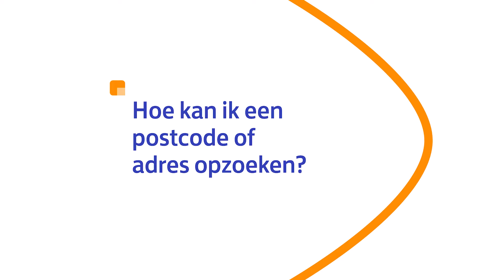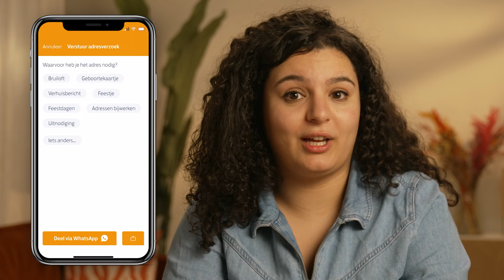Zo zoek je een postcode of adres | PostNL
Hoe kan je een adres of een postcode opzoeken? In deze video leggen we alles uit over het zoeken en vinden van de juiste postcodes. En je krijgt een korte geschiedenisles over de Nederlandse postcodes. Meer van dit?

Klik op de link in de beschrijving voor de voorwaarden voor het adresseren en plakken van postzegels op internationale post

00:00 Postcode zoeken: Hoe zoek ik een postcode of adres op?
00:19 Hoe kan ik een postcode of adres opzoeken?
01:47 Welke postcodes zijn er in Nederland?
03:03 Hoe kom ik te weten wie er op een adres woont?

Welkom op het YouTube kanaal van PostNL. In onze video’s geven we je graag tips over het versturen en ontvangen van post of pakketjes. Ook leggen we uit hoe verschillende functies in de PostNL-app werken of hoe je een postzegelcode aanmaakt. Ben je niet thuis? In de app kun je ook een ‘Niet-thuis voorkeur’ instellen, laat het bijvoorbeeld bij de buren of een PostNL punt in de buurt afleveren.

Naast informatieve video’s maken we ook series zoals ‘Mijn favoriete bezorger’ en de ‘Racende Reporter’. In de Racende Reporter gaan we langs bij bedrijven om te kijken hoe zij hun pakketten zo efficiënt en duurzaam mogelijk inpakken en vervoeren.